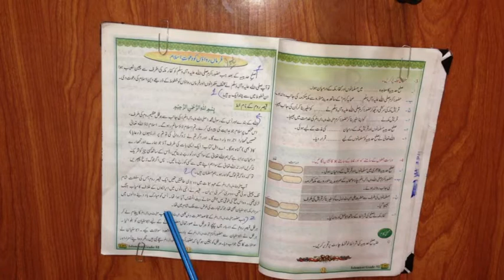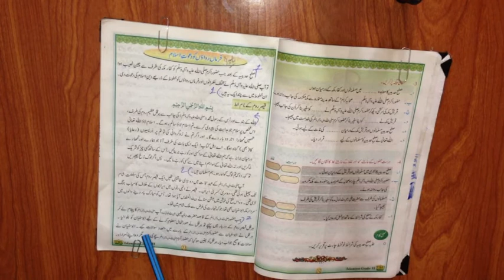Class 6 Isl Farmarawaon ko dawat Islam Part 1